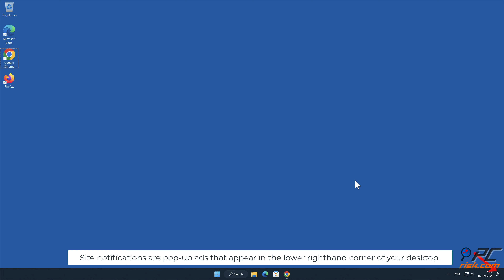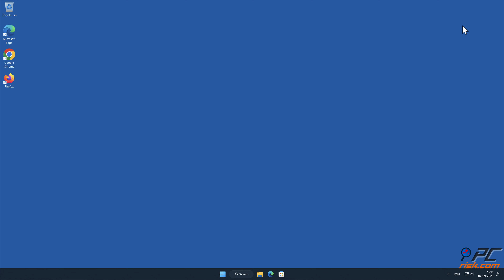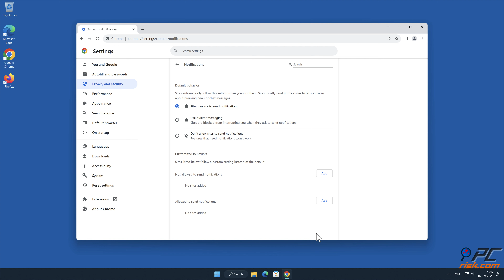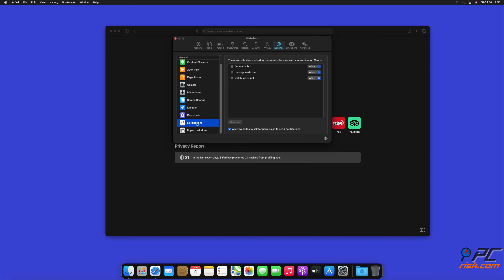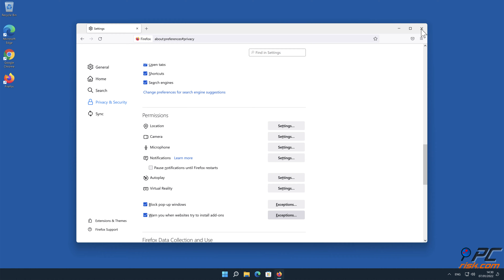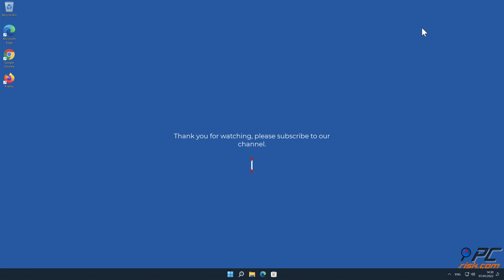news-sekisu.cc ads - how to remove?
Video showing how to remove unwanted ads displayed by news-sekisu.cc website.